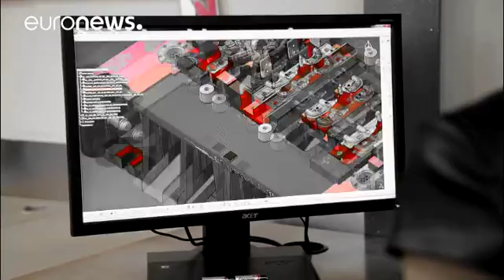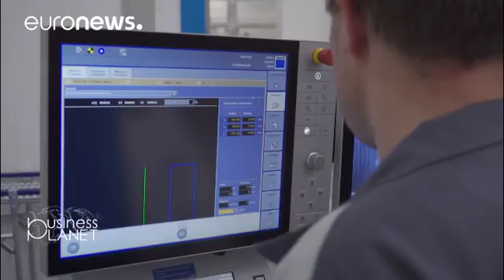Supercharging the future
Business Planet travels to Germany to meet experts and entrepreneurs revolutionsing the way we store energy.…